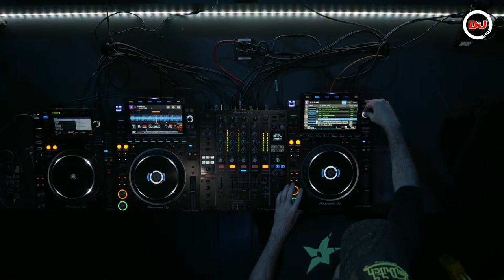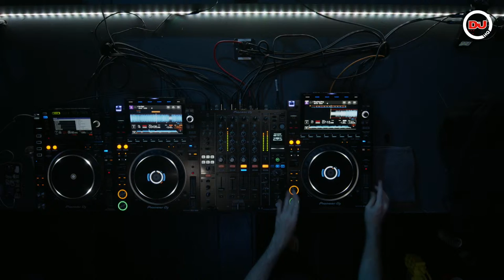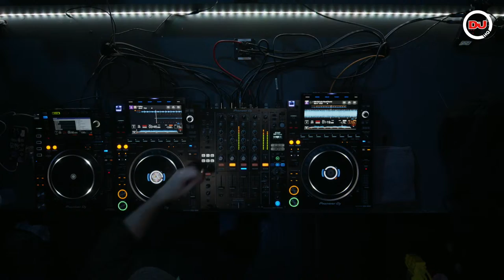Jensen Interceptor Live From DJ Mag HQ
Jensen Interceptor plays a DJ set from DJ Mag HQ

DJ Mag HQ has a Pioneer Pro Audio soundsystem installed including the new Pioneer DJ XPRS2 DJ monitors.